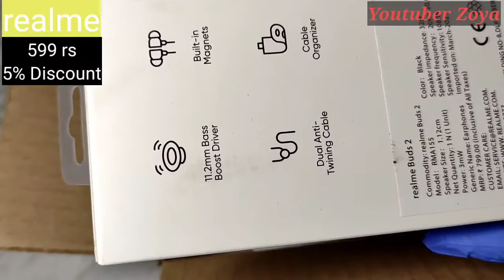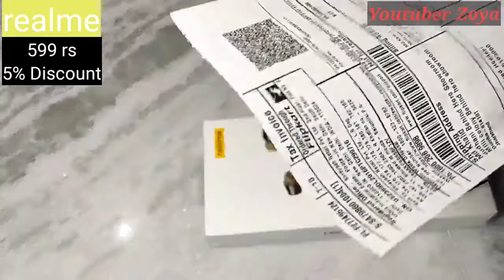Realme Buds 2 Earphones Review / 599 rs 5% Discount